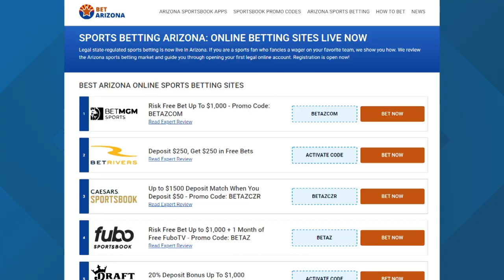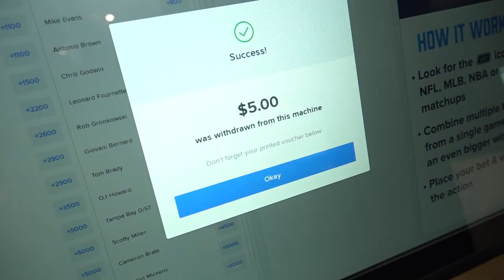Betting in State 48 - details and more